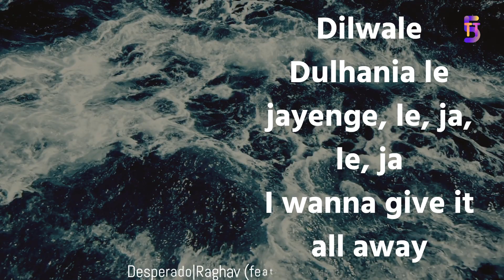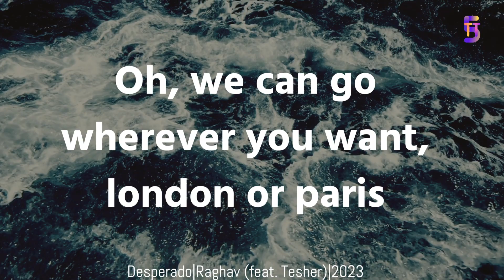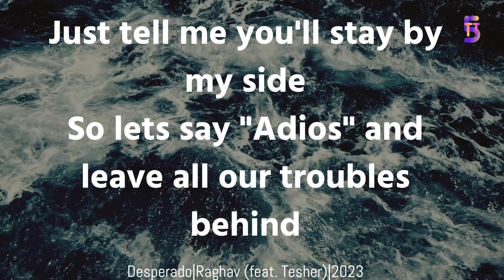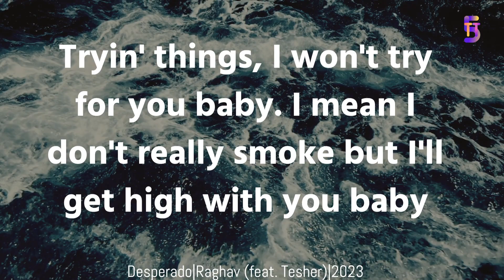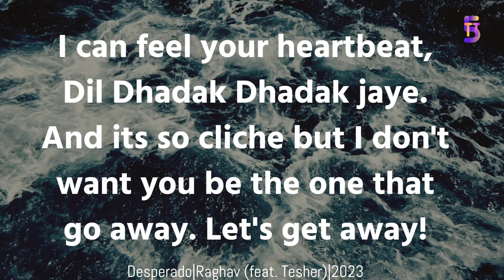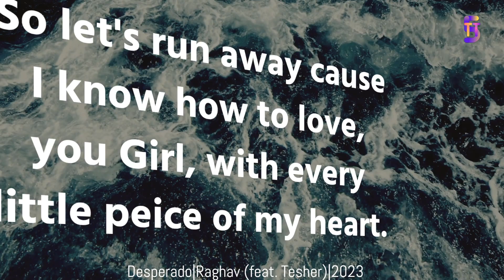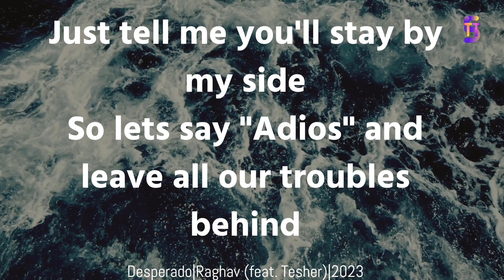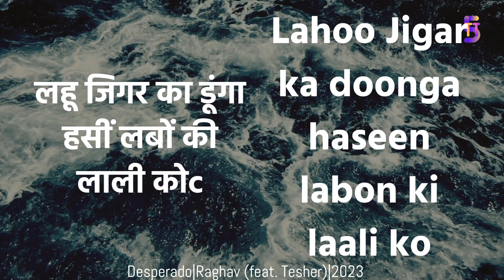Raghav Desperado (feat Tesher) | Lyrical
Raghav - Desperado (feat. Tesher)

Raghav and Tesher team up for a catchy and danceable new single, "Desperado". The song is a fusion of Indian and Western sounds, with a driving beat and infectious melodies. Raghav's vocals are smooth and soulful, while Tesher's rap verses add a touch of swag.

The song's lyrics are about the feeling of being lost and alone, but also about the hope of finding love and redemption. The music video is set in a desert, and it features Raghav and Tesher performing the song in front of a group of dancers.

"Desperado" is a promising new single from two talented artists. It's sure to get you moving and grooving, and it might just make you feel a little bit better about the world.

Here are some additional details that you can include in the description:

The song was written by Raghav, Tesher, and Parmeet Singh.
The song was produced by Hiten Joshi.
The song was released on August 18, 2023.
The music video for the song was directed by Sumeet Vyas.
The song has been praised for its catchy melody, fusion of Indian and Western sounds, and Raghav and Tesher's vocals.
The song has been criticized for its repetitive lyrics.

Here are some hashtags that you can use for your YouTube description of "Raghav - Desperado (feat. Tesher)":